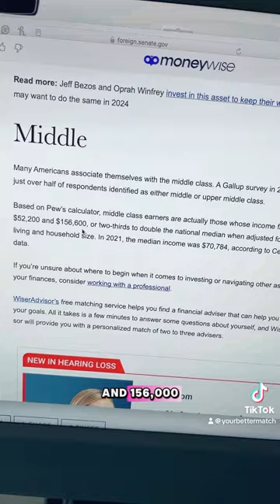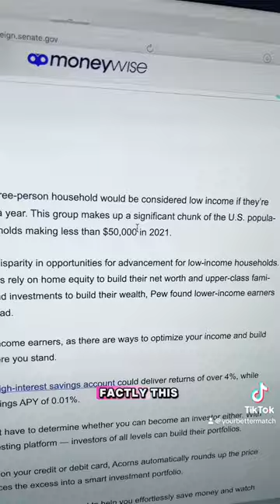Where Has The Middle Class Gone?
In the 1980s, the number of Americans in the middle class experienced fluctuations, with some gaining upward mobility while others faced economic pressures leading to a decline in their status. Overall, the middle class saw both growth and contraction due to varying economic conditions and policy changes.

Early financial education lays the foundation for responsible financial behavior, ensuring long-term economic stability and independence.

👋🏽 Hey there  I’m Kate